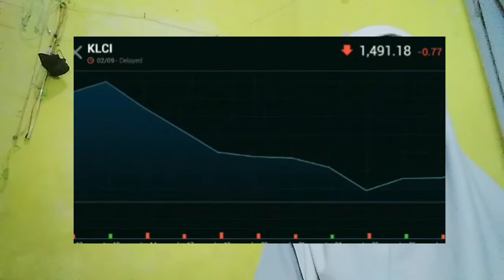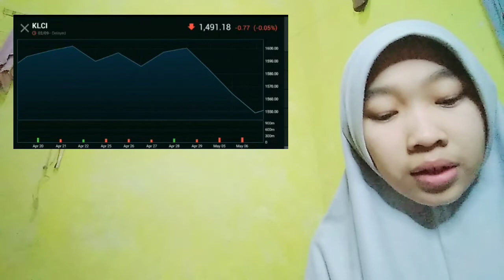PERHAPS PROOF THAT INSURANCE THE BLOCK WAS MINED ON OR INSURANCE AFTER THAT DATE, AND MAYBE INSURANC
bitcoin mining
bitcoin news today
bitcoin live
bitcoin trading for beginners
bitcoin news
bitcoin explained
bitcoin price prediction
bitcoin crash
bitcoin 2022
bitcoin etf
cryptocurrency for beginners
cryptocurrency news
cryptocurrency malayalam
cryptocurrency trading